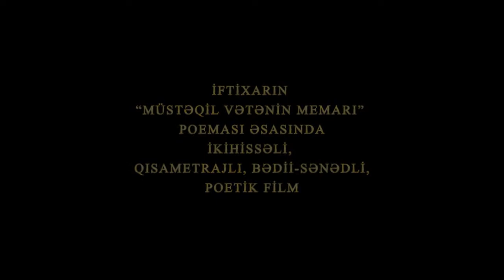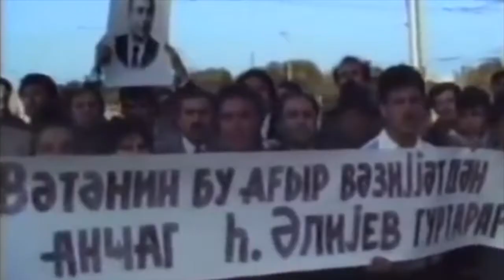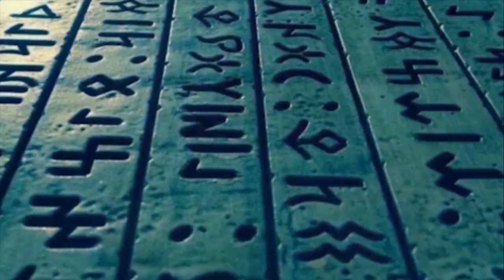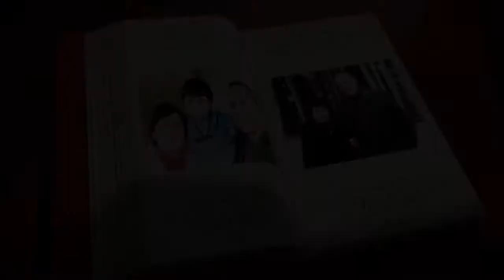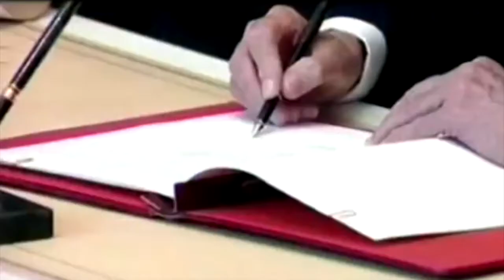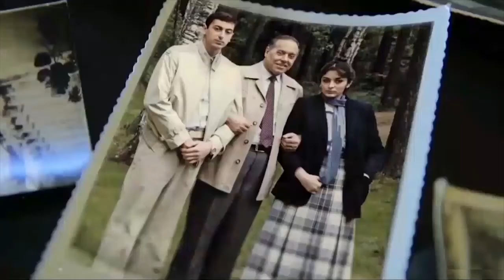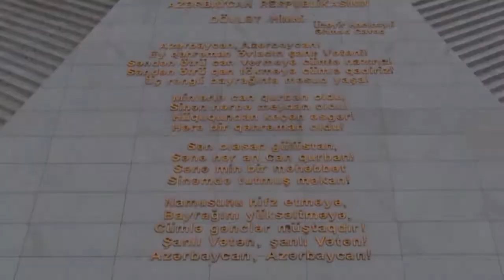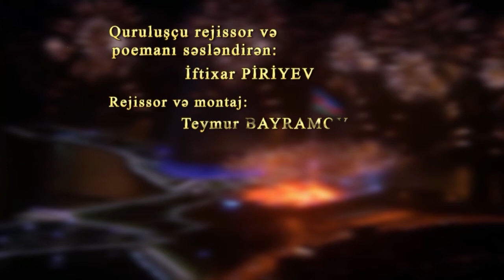Heydər Əliyev və İlham Əliyev – Vətənin Memarları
Dövlətçiliyimizi və Zəfər qələbəmizi xalqımıza bəxş edən müstəqil vətənin memarlarını təcəssüm etdirən, şair-dramaturq İftixarın “Vətənin Memarları” ikihissəli, qısametrajlı, bədii-sənədli, poetik filmi.
Quruluşçu rejissor və poemanı səsləndirən: İftixar Piriyev
Rejissor və montaj: Teymur Bayramov
Musiqi tərtibatı: Çingiz Xəlilov